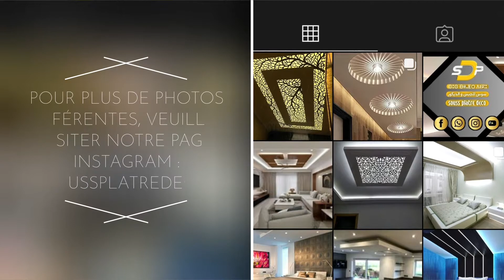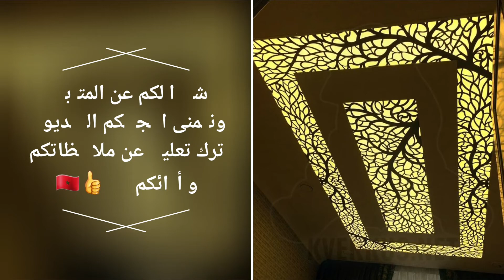اقوى ديكورات جبس مع خشب ليزر 2020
عزيزي المشاهد لا تبخل علينا بالضغط على زر الاعجاب و المشاركة في القناة دعما لنا للمزيد ان شاء الله...⁦❤️⁩⁦❤️⁩
لمتابعة صفحتي الخاصة بالجبس على الفايسبوك او لمن يريد تزيين منازله بأحدث ديكورات الجبس المرجو زيارة هذا الرابط و الظغط على زر الاعجاب ليصلكم كل جديد ⁦⬇️⁩⁦⬇️⁩⁦⬇️⁩⁦⬇️⁩
Localisation : agadir

plafond  bois lazer
lazer bois
lazer bois lumière
خشب ليزر
أسقف خشب ليزر
جبس مغربي
جبس 2020
اجمل ديكورات جبس
تشكيلة صور جبس متنوعة
ممر منزل
loirs
decor intérieur
décoration platre
platre desing
design intérieur
designer
no copyright
song no copyright
جبس اكادير
platre agadir
الجبس بأكادير
platre plafond agadir
agadir décoration
جباص اكادير
خدمات اكادير
خدمات متنوعة بأكادير
agadir services

جبس مغربي 2020
 جبس غرف نوم مغربية
ديكورات جبس حديثة
ديكورات جبس عصرية
ديكورات جبس 2020
صور جبس مختلفة
صور ديكورات جبس
اروع ديكورات جبس
الجبس العصري
ديكورات واشكال غرف نوم
غرف نوم حديثة
تصاميم جبس نوم
 اسفف جيبسبورد مودرن
platre Maroc 2020
platre plafond
décoration platre
platre american
arc platre
les niches de platre
chambre decor
chambre decoration
Room decorations
Room decor
Interior decorations
 Modern gypsum decorations
Decorations and shapes of rooms
جبس,
ديكور,
ديكورات,
اسقف,
سقف,
كورنيش جبس,
جبس مداخل,
جبس مغربي,
جبس عصري,
جبسبورد,
جبس مصر,
جبس الحائط,
جبس منازل,
اشكال جبس,
انواع الجبس,
جبس مودرن,
platre, plafond, decor, décoration, plafond decor, décoration maison, home decor, maroc platre, platre maroc, platre american, gypsum, gypsumbord,  desing, architecture,